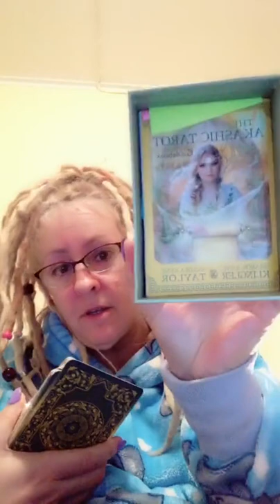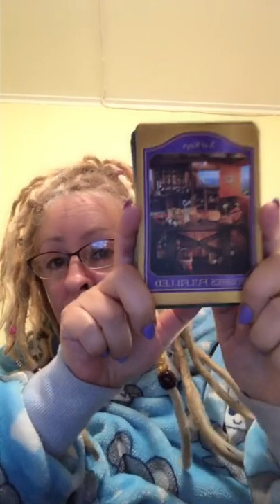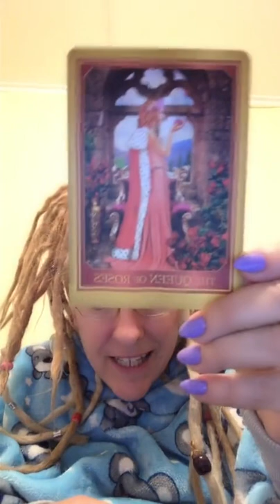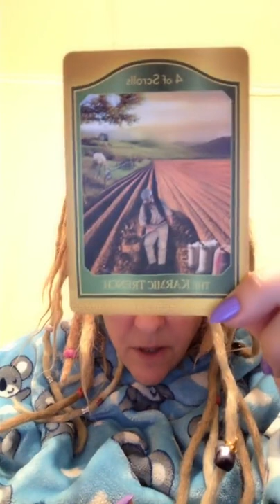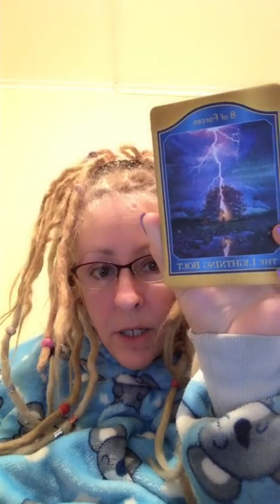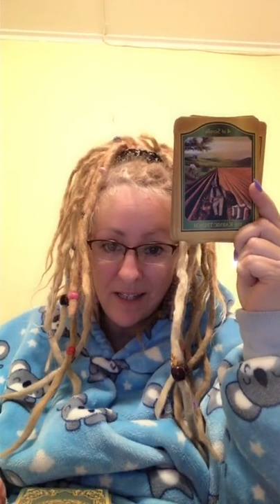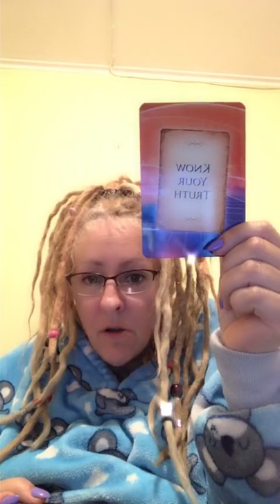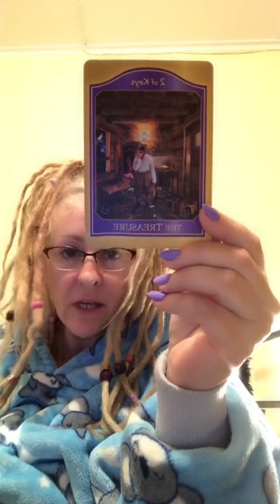Psychic readings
From my tiktok